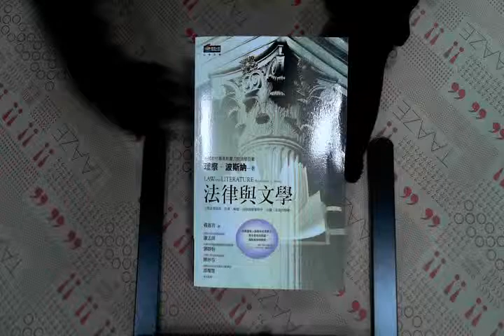TAAZE｜法律與文學 二手書書況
TAAZE｜讀冊生活網路書店「法律與文學」，找二手書請至